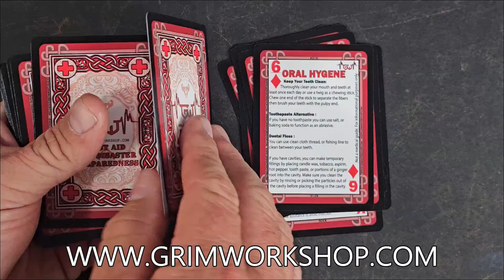First Aid and Disaster Preparedness Playing Cards